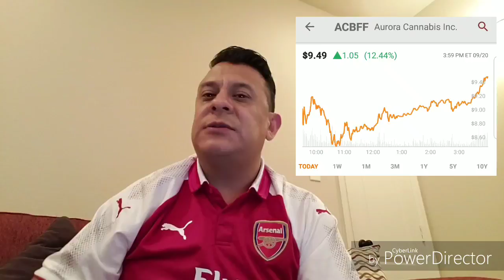Aurora Cannabis And Coca-Cola: Drink the Feeling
Summarizing cornerstones investments report That asserts Aurora is the best candidate for Coca-Cola partnership. Also covering how the up listing is great news for Aurora!. FSDDF low key cannabis stock.